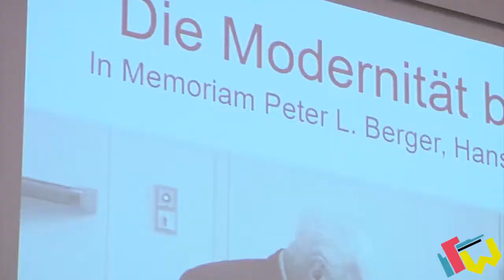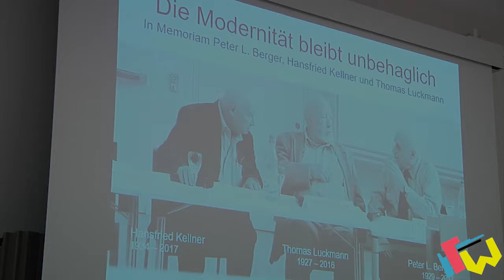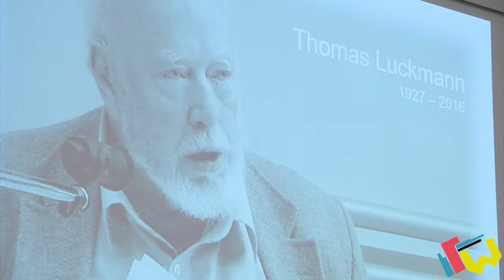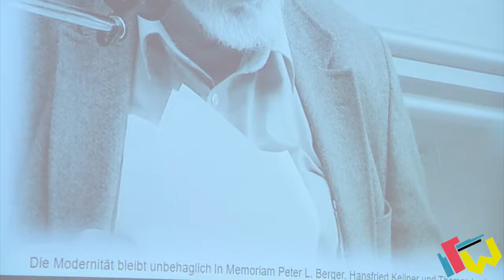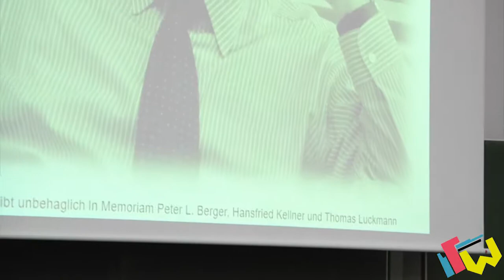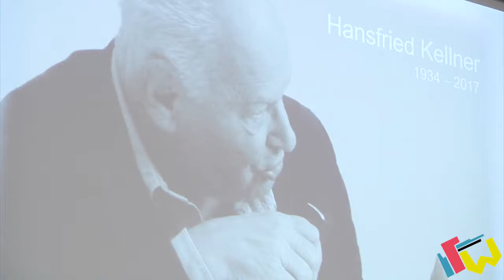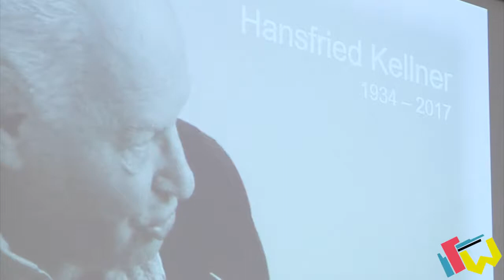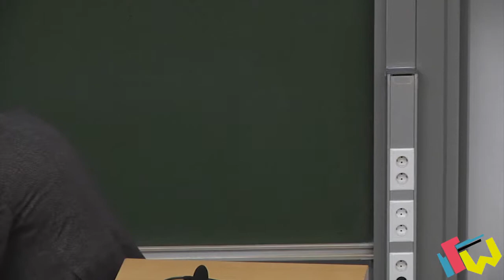Kongress Wissensrelationen: Die Modernität bleibt unbehaglich. In Memoriam Berger, Kellner, Luckmann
Wissensrelationen
2. Sektionskongress der Sektion Wissenssoziologie
21. bis 23. September 2017
TU Dortmund

Die Modernität bleibt unbehaglich.

In Memoriam Peter L. Berger, Hansfried Kellner und Thomas Luckmann

Mit Hans-Georg Soeffner, Ilja Srubar, Joachim Renn, Bernt Schnettler, Michaela Pfadenhauer